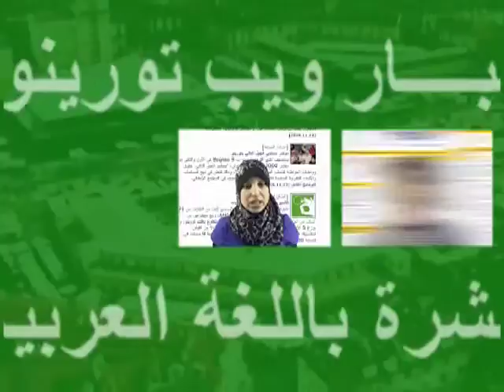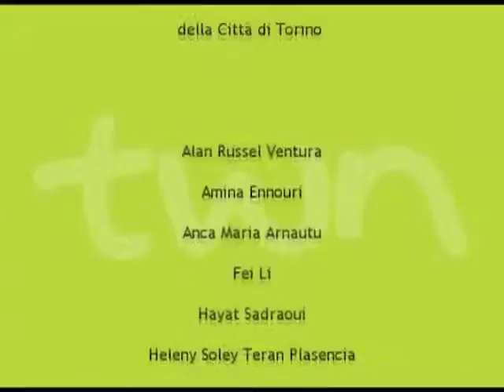TWN arabo quot. n. 50 di mercoledì 26/05/10